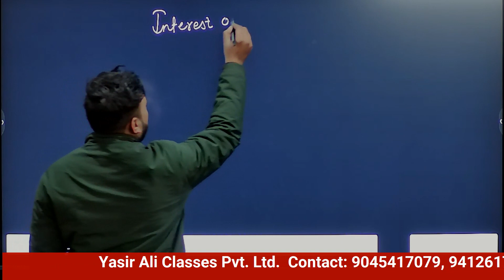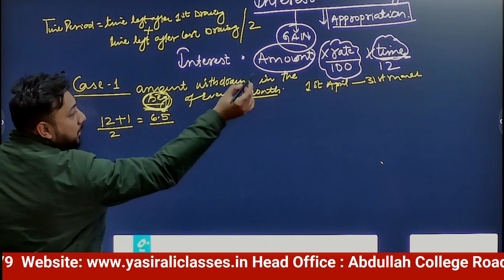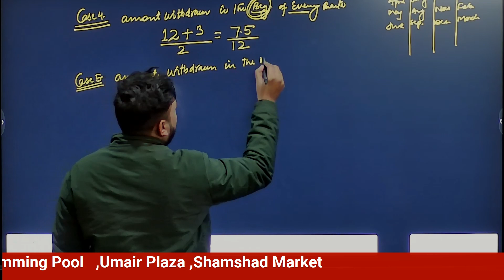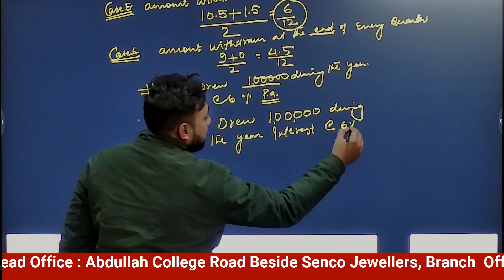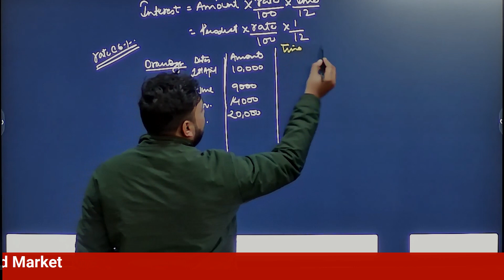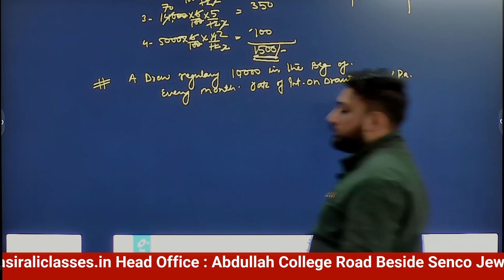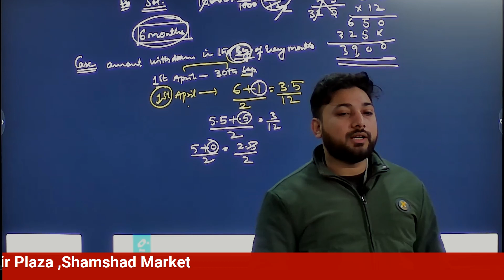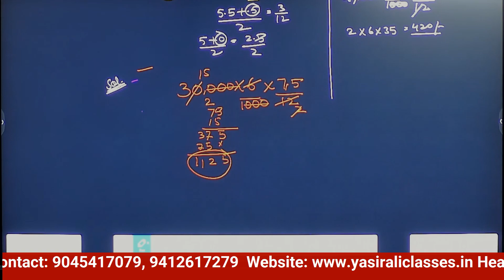Part-3 Fundamentals of Partnership | B.Com | M.Com Entrance 23-24 | AMU | CUET | by Yasir Ali Sir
Welcome to Part 3 of our series on Fundamentals of Partnership for B.Com and M.Com Entrance Exams. In this session, we will be joined by Yasir Ali Sir, a renowned expert in the field of Commerce, who will cover the important topics and fundamentals of partnership that are crucial for the B.Com and M.Com entrance exams at AMU and CUET. This session will provide you with a comprehensive understanding of the concepts and help you excel in the entrance exams. Don't miss this opportunity to learn from the best and crack the B.Com and M.Com Entrance Exams at AMU and CUET.

Part-2 Fundamentals of Partnership | B.Com | M.Com Entrance 23-24 | AMU | CUET | by Yasir Ali Sir

Mr. Yasir Ali is the founder of Yasir Ali Classes (INDIA). An Author, Educator and a successful Entrepreneur, he is a much sought-after Speaker. Today he is one of the Youngest Inspirational Speaker in Aligarh (Uttar Pradesh). He inspires and encourages individuals to realize their true potential. He has taken his dynamic personal messages to opposite sides of the globe. His 5 years of research & understanding in Education sector has put Many students on a path of growth and fulfillment. Hundreds of people have benefitted from his Dynamic workshops.